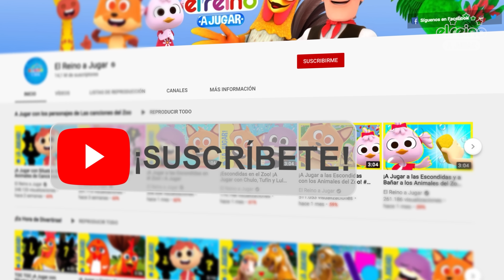Adivina los Sonidos de los Animales con Bartolito y Más Juegos de La Granja de Zenón | A Jugar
Contenido
Adivina los Sonidos de los Animales con Bartolito
Fútbol con balones de Colores - Bartolito vs Pancha
Aprende Colores con El Tren de La Granja de Zenón
Aprende FORMAS y COLORES con Bataraza - Lola y Bartolito
El Gato Hace Miau | Aprende el Sonido de los Animales con Bartolito
El Día y La Noche - Animales de La Granja de Zenón #6